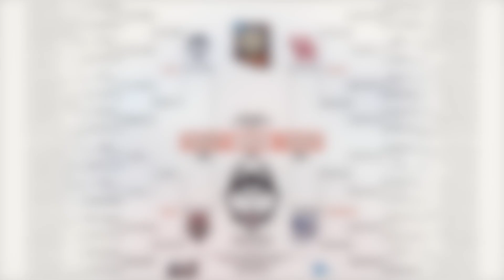2024 NCAA March Madness Bracket Picks & Game Breakdowns!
What's good everybody, it's Robo back again with another video! In this video I go over my 2024 NCAA Tournament bracket, game by game, with some insight on each game and why I picked them the way I did. Let me know down in the comments who's your cinderella pick for this seasons tourney, and who you've got in the final four!

Timestamps:
0:00 Intro
0:43 First Four
2:22 East R1
5:34 South R1
9:02 Midwest R1
12:17 West R1
15:35 Round of 32
19:38 Sweet 16
21:40 Elite 8
22:44 Final Four
23:39 Full Bracket